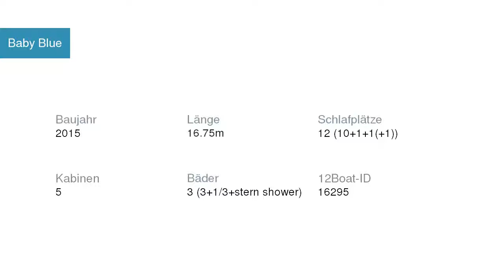Baby Blue Segelyacht Bavaria | Segelyachtcharter in Marina Špinut Kroatien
Baby Blue Segelyacht Bavaria in Marina Špinut Kroatien

Spezifikationen
Modell: Bavaria 56 Cruiser
Baujahr: 2015
Länge: 16.75
Schlafplätze: 12 (10+1+1(+1))
Kabinen: 5
Bäder: 3 (3+1/3+stern shower)

Yachtcharter in Kroatien Marina Špinut